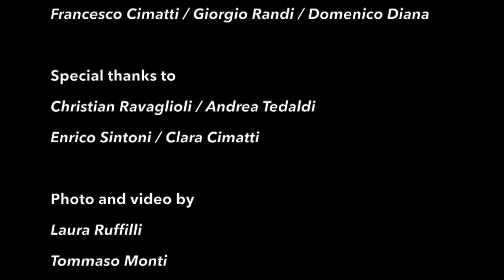Taranta Rhei - Trailer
Taranta Rhei

Giulia Elettra Neri - Voice / Mauro Casadio - Percussion / Domenico Diana - Accordion / Francesco Cimatti - Guitar / Valeria Magnani - Violin and voice / Giorgio Randi - Electric bass

Artwork by Andrea Nicoloso